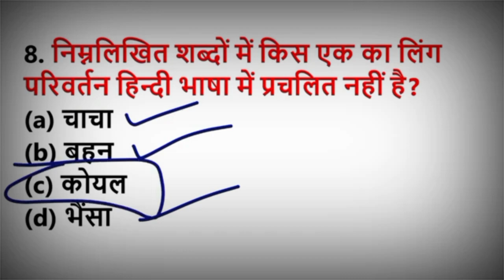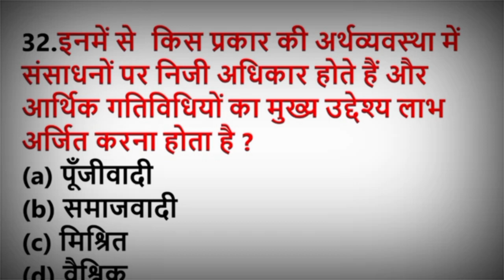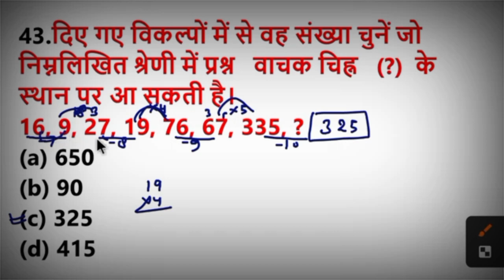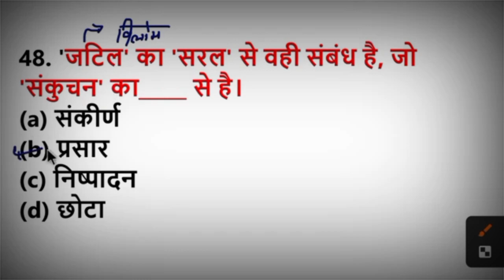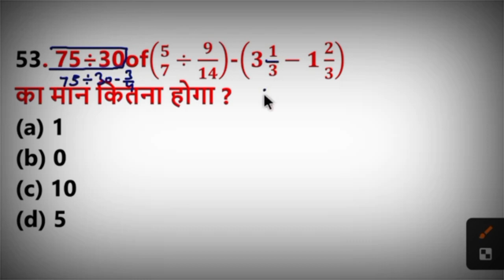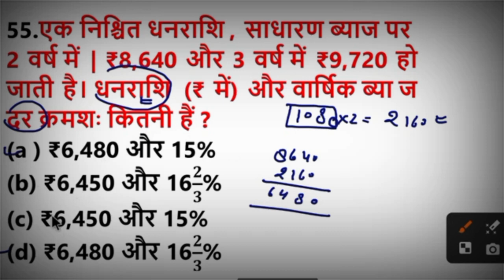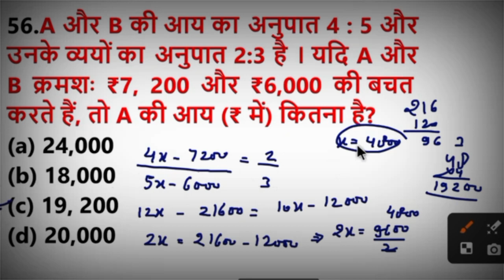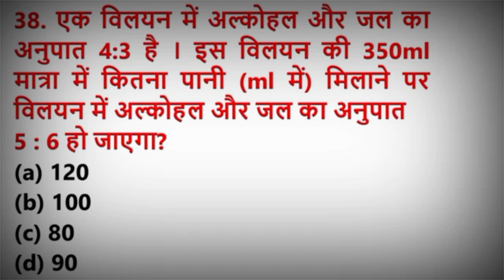आज का Level / SSC GD Constable |26 फ़रवरी memory Base Full MOCK TEST Reasoning,Maths,Hindi,GK/GS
ssc gd bengali gk book

ssc gd gk gs book rojgar with ankit

ssc gd static gk book

ssc gd gk best book 2023

ssc gd gk gs best book

ssc gd ke liye gk gs ki best book

ssc gd general knowledge best book

ssc gd best gk book bengali

ssc gd best gk book 2024

ssc gd lucent gk book

ssc gd gk class 2023 bengali

ssc gd gk class rojgar with ankit

ssc ad upcoming vacancy 2024

ssc gd uniform

ssc gd pre medical test

ssc gd gk book ankit bhati

ssc gd gk book 2023

ssc ad gk book and author
SSC GD 2023 previous Year Question Paper

SSC CHSL Gk Questions SSC CHSL 2023 gk gs

SSC CHSL 2023 gk Questions

SSC CHSL 2023 gk classes

SSC CHSL science class

SSC CHSL 2023 static GK Questions

SSC CGL previous year gk Questions

SSC GD constable mock test series SSC GD constable 2023 gk gs

SSC CPO general knowledge

SSC CPO 2023 gk gs

SSC CPO 2023 gk mock test

SSC GD constable exam preparation

SSC GD constable 2023-24 geography Gk

SSC GD constable 2023 geography classes

SSC GD constable Bharat ka bhugol

SSC GD constable 2023 gk MOCK test

SSC GD constable static Gk Questions

SSC GD constable 2023 important Gk Questions

SSC GD constable general knowledge

SSC GD constable geography Gk Questions

SSC GD constable 2023 exam gk practice Set

ssc gd

ssc ad normalization marks 2023